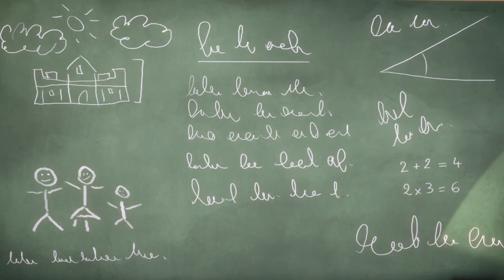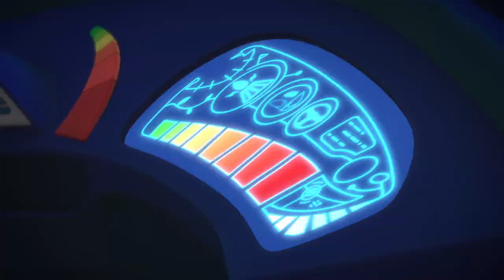Saison 3 des Pyjamasques | Nouvelle Compilation 9 | Dessin Animé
La journée, Sacha, Amaya et Greg, 6 ans, sont des enfants comme les autres… Mais dès que la nuit tombe, les trois jeunes amis enfilent